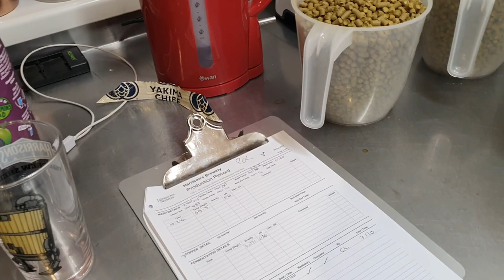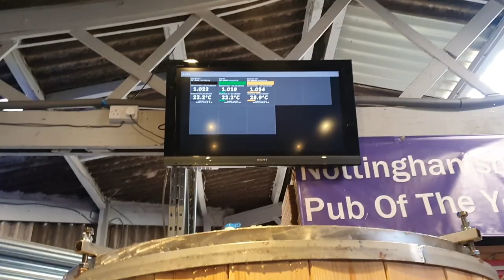Going To The Robin Hood Beer Festival?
We are going Friday 14th October